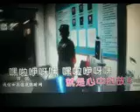火箭兵姑娘 【WB】（甫人--- 王喆） 2022 7 30